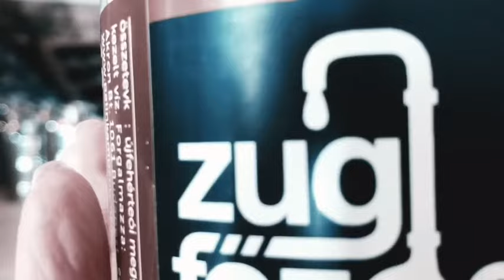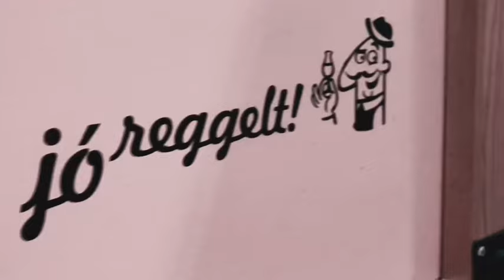Visegrádi pálinkafőzde film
Mit főzünk ki mostanában? Pálinkás mesterünk időről-időre újabb ötletekkel áll elő. Lepárlónkban mindent lepárolhatunk.